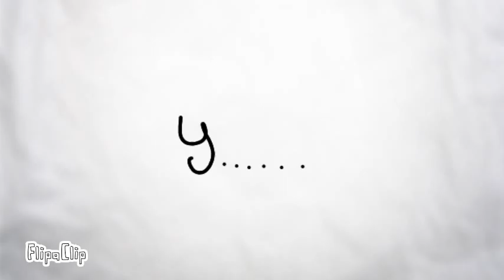Fnaf [Guardia de seguridad]:'v